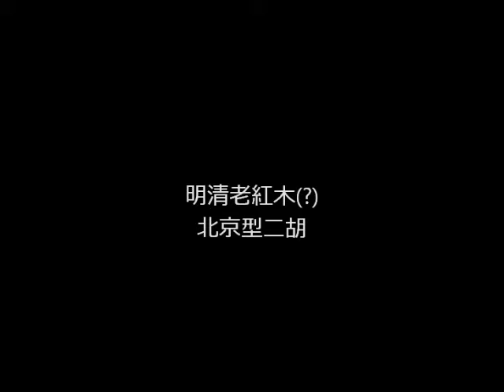めぐり逢い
明清老紅木との刻印が入った二胡です。
北京型八角形でよく鳴ります。皮は少し薄いです。